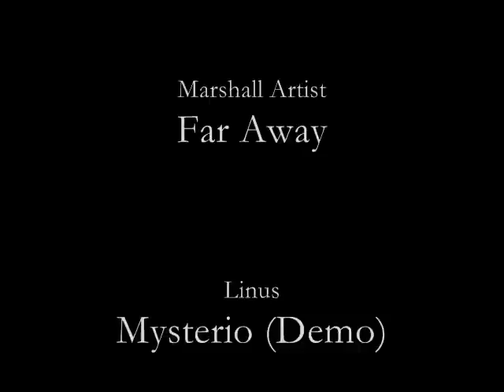2006 Prospect Park, June 17, M35+, SprinterDellaCasa Helmet Cam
Prospect Park race promoted by Kissena/Greg. M35+ race. Broken spoke about 30 minutes in, did the rest of the race on a 15 spoke front wheel (Reynolds DV46 tubulars). After sitting at the back to make sure the wheel was okay, I decided to contest the field sprint.

Interesting points include toe clips and straps, some bumping, and a good view of the jockeying in the field before the sprint.

Helmet cam is a Canon ZR100 recording what a chasecam.com bullet cam sees. Chasecam sits on my helmet, ZR100 in either a Camelbak or my jersey pocket.